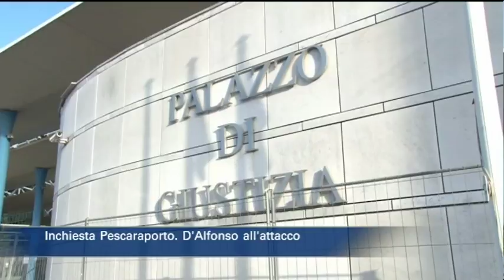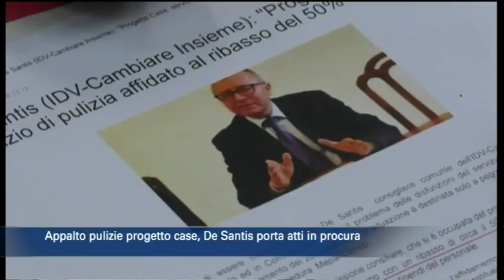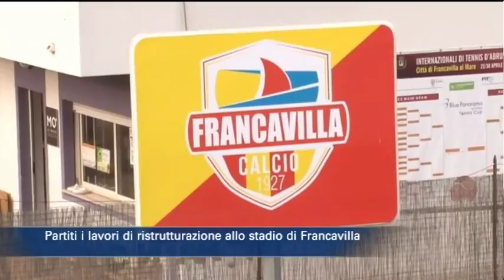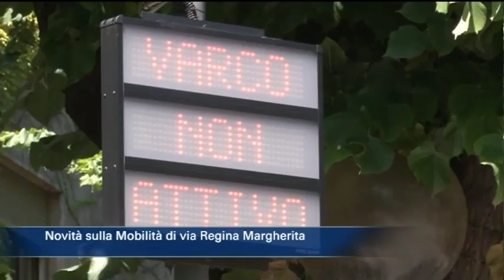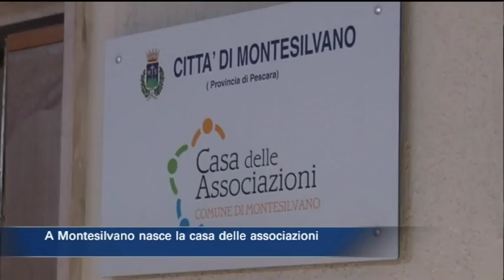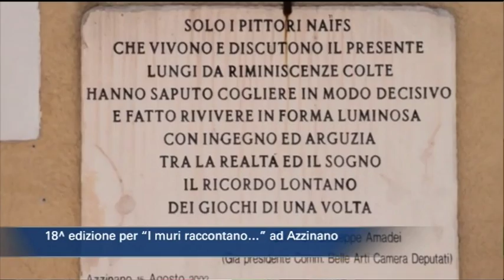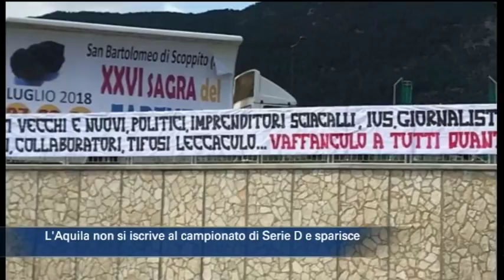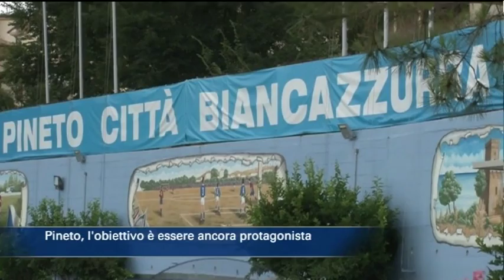TgSei edizione delle 19 di venerdì 27 luglio 2018